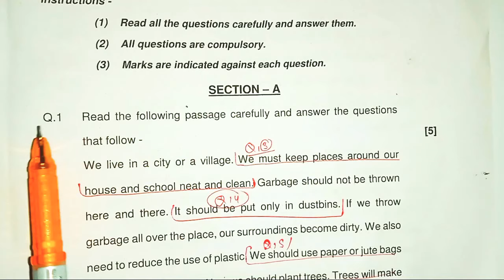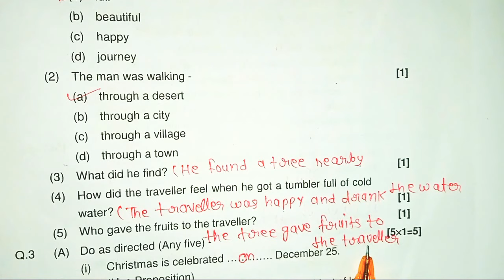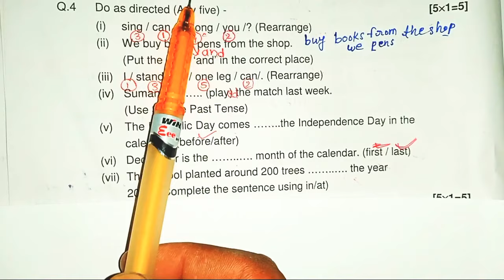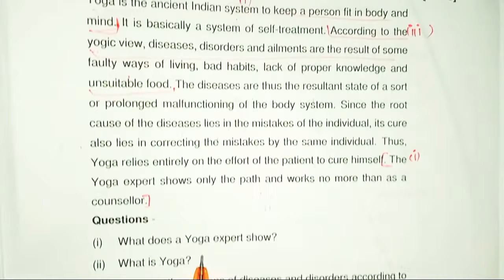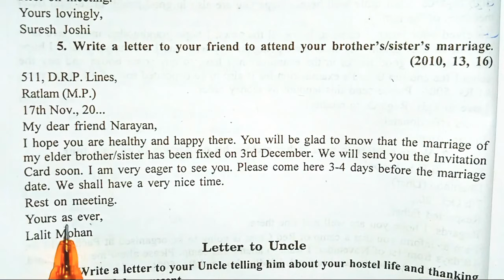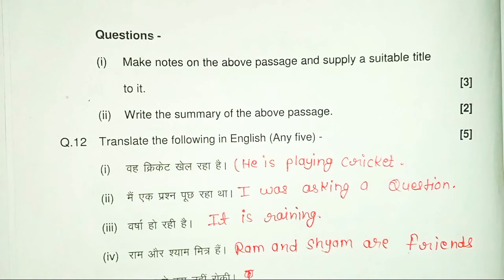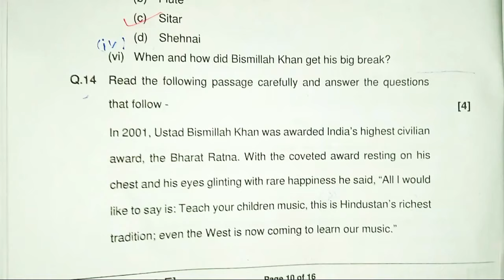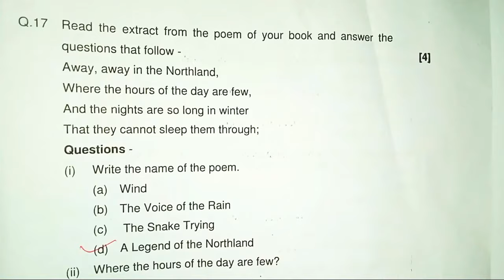कक्षा 9वी अंग्रेजी वार्षिक पेपर संपूर्ण हल/class 9th English varshik paper full solution